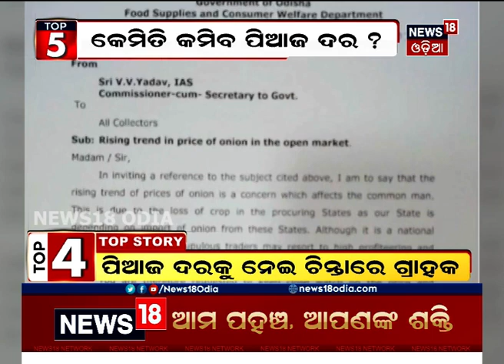Top5 at 5 Bulletin | ସନ୍ଧ୍ୟା ସମୟର ମୁଖ୍ୟ ୫ଟି ଖବର । 23rd Oct 2020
ଦେଖନ୍ତୁ ଆଜି ଦିନର ମୁଖ୍ୟ ୫ଟି ଖବର କେବଳ News18 Odia ମାଧ୍ୟମରେ |

Top Five At 5 shows the top five stories of the day. So do not miss News18 Special program Top Five At 5. For more latest news visit News18 Odia playlist "TOP FIVE AT 5"